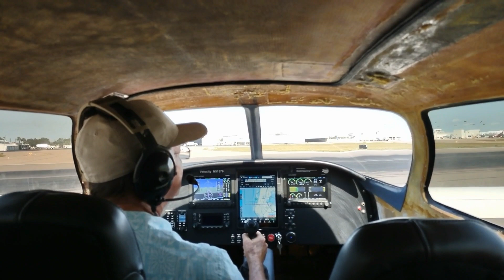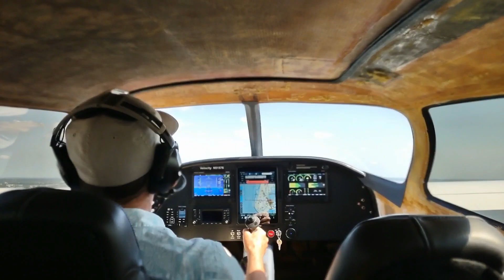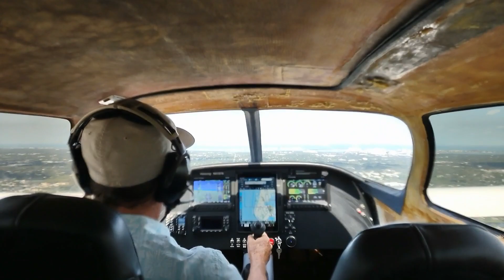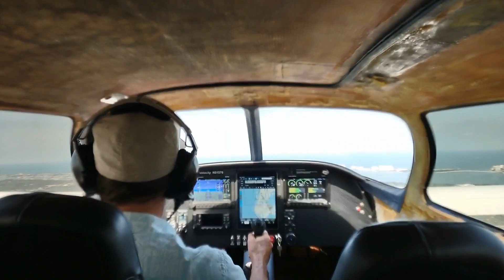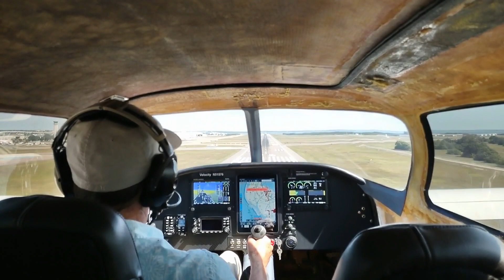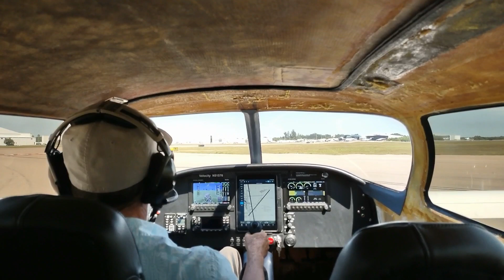Velocity Aircraft May 4 2023 Mike First Flight in Velocity S-FG. 180HP.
This is a 1993 Velocity S-FG that we just spent a year updating.  All new paint, a Full Dynon instrument Panel with 2 axis autopilot.  The camera is entirely too shaky and the audio didn't get connected to the intercom so you don't get to hear the tower.  You do get to hear the squeak squeak of the nice landing tho!